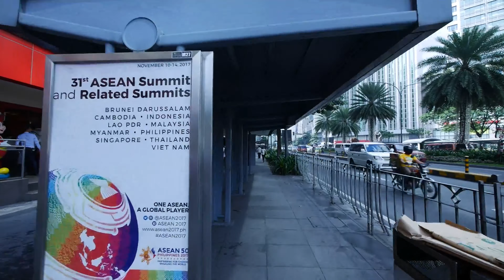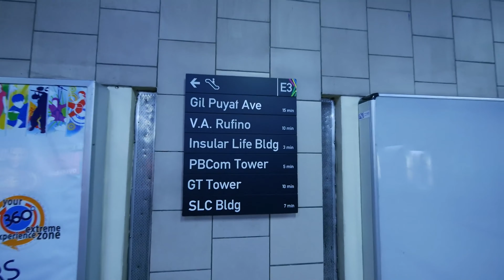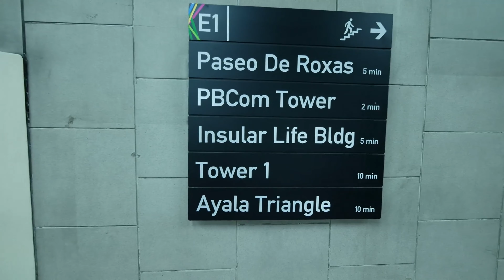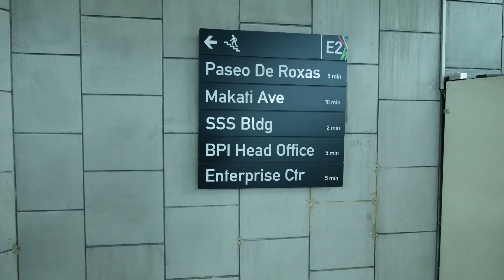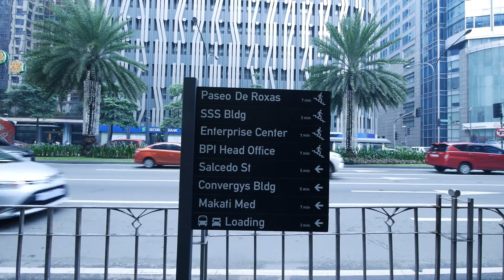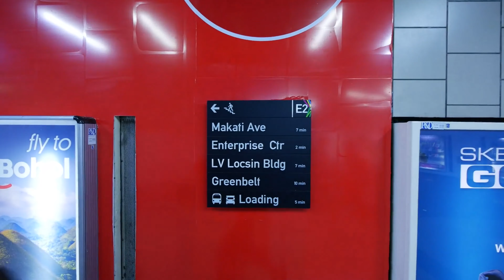【4K】Ayala Avenue in Makati, Metro Manila, Philippines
A video walk along Philippines modern city. Showing the beautiful buildings, streets and daily life of Filipino's here. And definitely one of my favorite cities.